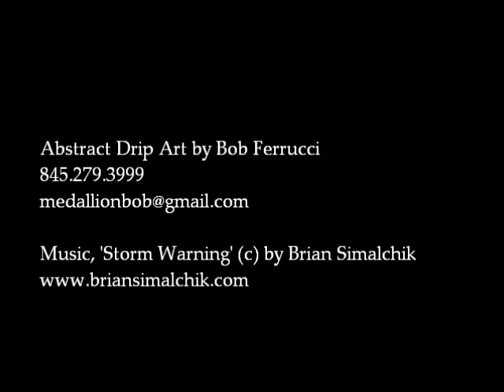Bob Ferrucci Drip Art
Drip Art Action Video.  See my work at BobFerrucciArt.com.